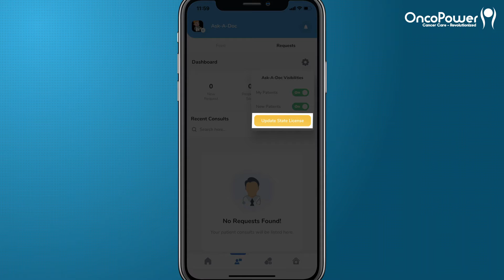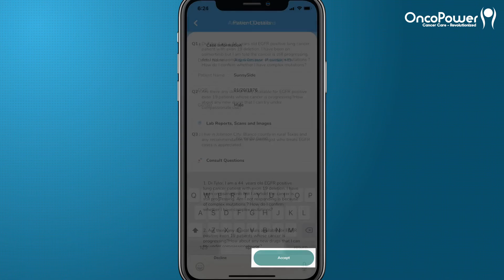01 Ask a Doc Physician Video v1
This video created for OncoPower was produced by Gradient Media to educate cancer patients about their app. Laura Beth creates lots of medical narration promotional and educational videos both on-camera and voice-over work. A marketing video that helps promote their brand with a professional on-camera spokesperson, audio quality, and editing. Contact Laura Beth today to get help with your next marketing corporate video promotion: